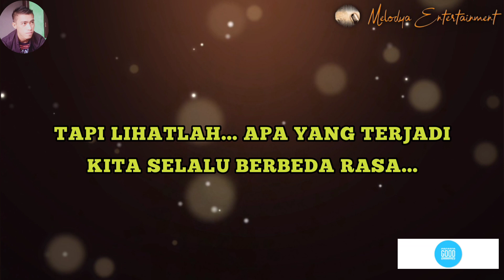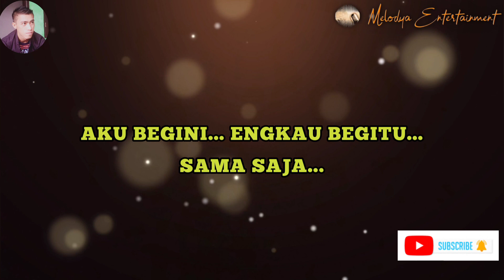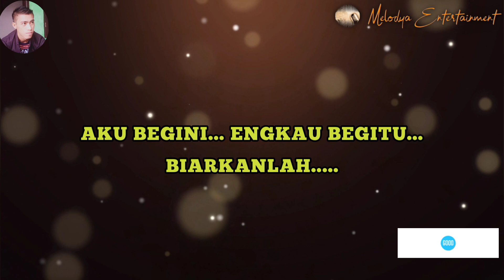AKU BEGINI ENGKAU BEGITU - Broery Marantika || KARAOKE || No vocal || Tembang Kenangan